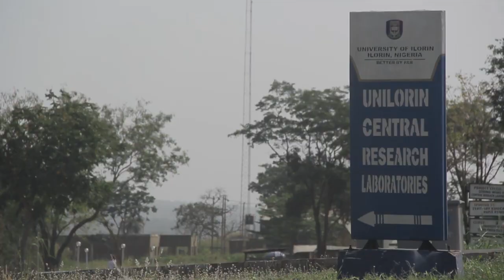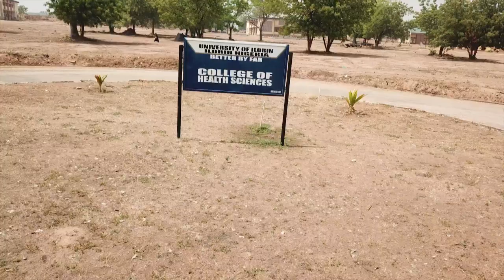UNIVERSITY OF ILORIN DOCUMENTARY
A 2020 Documentary on the University of Ilorin